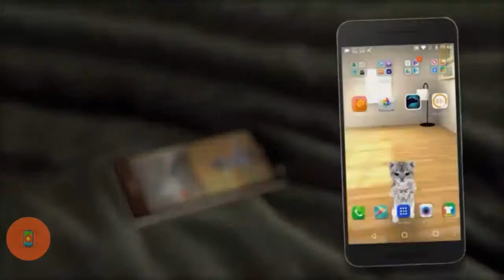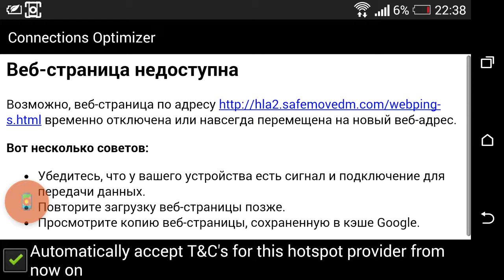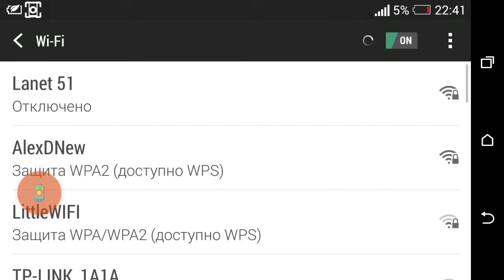К.О.Т.Ы. Краш Орена Турбо Ытарс